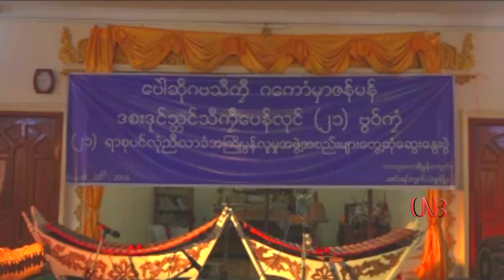(၂၁)ပင္လံုအႀကိဳ မြန္လူမႈအဖြဲ႕အစည္းမ်ား ေတြ႕ဆံုေဆြးေႏြးပြဲက်င္းပ